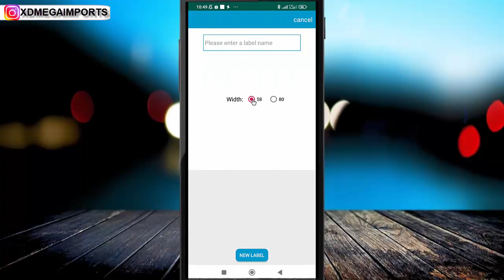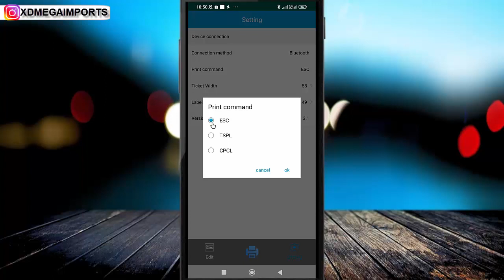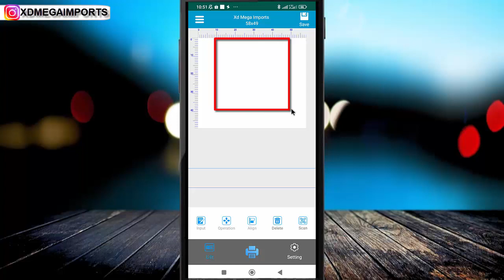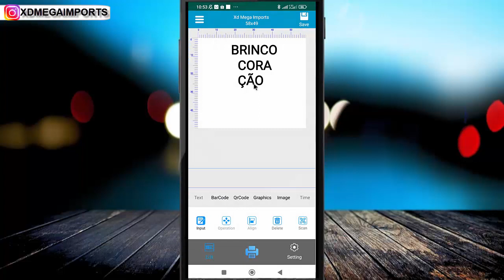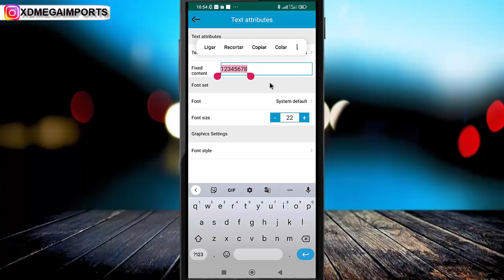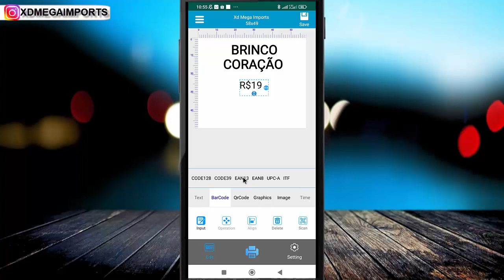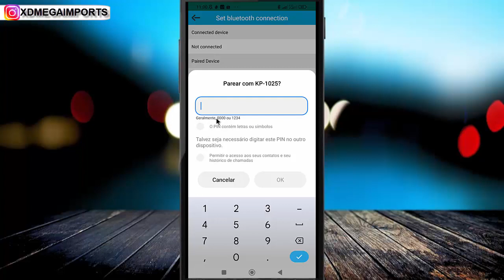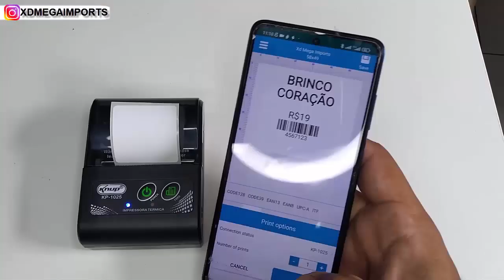Mini impressora bluetooth imprimindo etiqueta para joias e bijuterias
Nesse video mostramos com imprimir com a mini impressora bluetooth etiqueta para joias, etiqueta para bijuteria

🚨PLANILHAS E CURSOS🚨